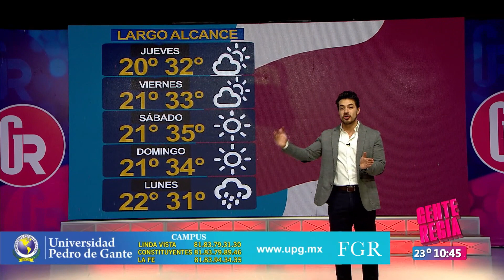Ernesto Julio Dávila, temperaturas agradables y Pronóstico de Largo Alcance | Gente Regia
Información avanzada del clima en el área metropolitana de Monterrey con Ernesto Julio Dávila.